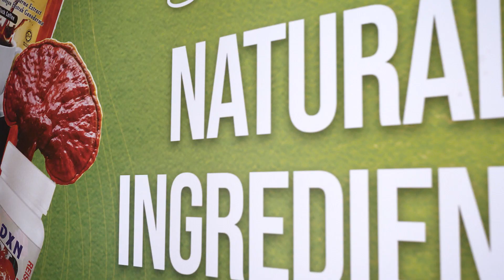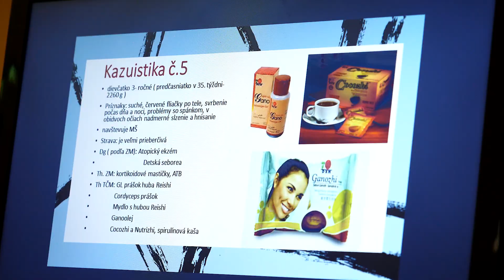DXN Slovak- Hungarian Camp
Gyönyörű környezetben 3 nap tanulás, szórakozás és csapatépítés. Igazán jó ide tartozni!